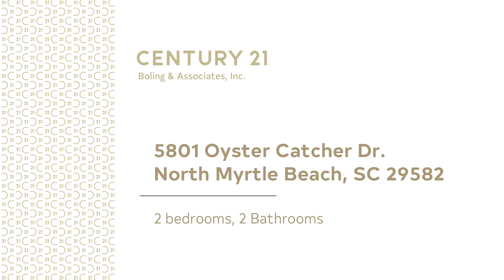Residential for sale - 5801 Oyster Catcher Dr., North Myrtle Beach, SC 29582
A perfect home, second home or investment property!!  This piece of paradise is located in the Ironwood section of Barefoot Resort, one of the most coveted neighborhoods in North Myrtle Beach.  Kitchen has beautiful new granite counter tops and white cabinets. There is a pass thru to the dining area that is also open to the living area. Vaulted ceilings in the main living and dining make it feel much larger. Sliding glass doors lead to the rear porch with distant views of the pond. There is a storage closet located on the porch perfect for all your beach and golfing gear. The master is light and bright with both a walk in closet and an owners closet.  There is a utility closet in the front hallway and a laundry closet with stackable washer and dryer included in the sale. The second bedroom has mirrored closet doors and is adjacent to a full bath. There is a transferable golf membership for a fee. Barefoot has 4 championship golf courses, multimillion dollar clubhouse, and an ionized pool overlooking the intracoastal. Barefoot is one of the most coveted neighborhoods in North Myrtle Beach. Close to the beach, Barefoot offers a seasonal shuttle to the private Barefoot Oceanfront Beach Cabana. Barefoot is located close to many amenities such as Barefoot Landing, Alabama Theater, House of Blues, and many restaurants and great shopping. Come and enjoy the Barefoot lifestyle, youll be glad you did!

Bedrooms: 2
Bathrooms: 2
Square Feet: 0
Price: $129,000

For more information about this property, please contact The Thill Team at or . You can also text 5492344 to 67299.

05/18/2019 03:27:03 pm

Last modified: